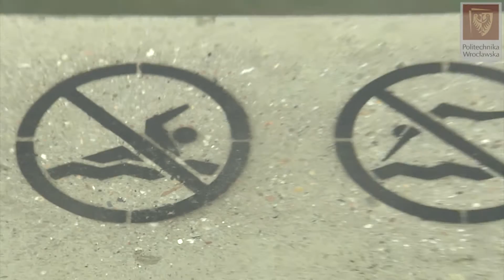I ❤ PWr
Brzydka pogoda nie przeszkodziła studentom naszej uczelni w świetnej zabawie na Bulwarze Politechniki Wrocławskiej. Przywitali oni nowy rok akademicki w strugach deszczu i tanecznym krokiem